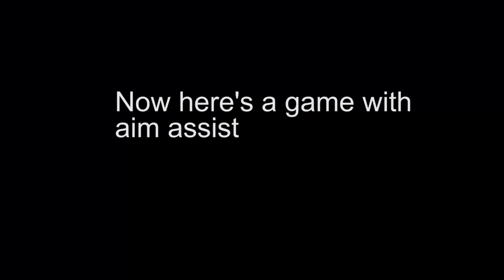Using NO aim-assist VS. Using aim-assist...